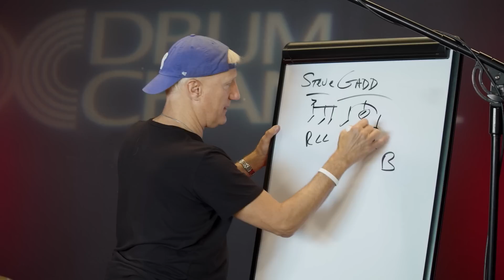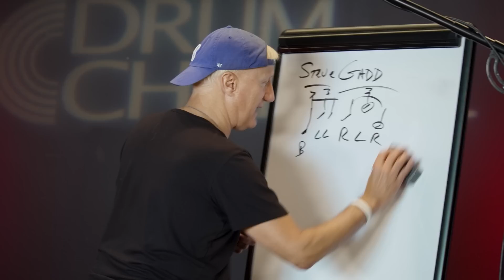The Ultimate Guide to Classic Steve Gadd Beats with Gregg Bissonette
Take your viewing experience to the next level: join our YouTube membership program and gain exclusive access to early releases, members-only videos, and so much more 🤗

GREGG BISSONETTE'S DRUM SCHOOL

Known for his incredible musical skills, Gregg Bissonette is known as one of the most versatile drummers in the business, his broad experience ranging from big band, blues, and rock, to Latin, fusion, and much more. He's been touring the world with Ringo Starr's All Starr Band for over 10 years!

Under Gregg Bissonette's section of the DC Academy on DrumChannel.com, the versatile drummer explains and demonstrates the educational system he created and still uses to develop his grooves, fills, beats, and more.

The open-ended website has hundreds of short, engaging, easy to understand lessons and exercises with more content added regularly, that range from technique, independence, reading, playing, and more

USEFUL LINKS

Connect with Gregg Bissonette!